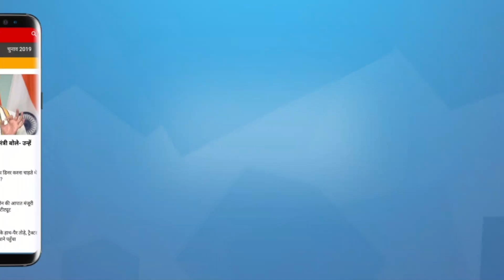PM’s speech from Red Fort, setting disturbing precedence! | ELECTIONS 2024 | INDEPENDENCE DAY SPEECH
प्रधानमंत्री मोदी को लाल क़िले की प्राचीर से चुनावी भाषण नहीं देना चाहिये । लेकिन वो चूके नहीं । कहा कि वो अगले बार फिर लाल क़िले से झंडा फहराएंगे । प्रधानमंत्री का भाषण क्यों चिंता का सबब होना चाहिये? बता रहे है आशुतोष

Prime Minister Modi should not give election speech from the ramparts of Red Fort. But he didn't miss. Said that next time he will again hoist the flag from the Red Fort. Why should the Prime Minister's speech be a cause of concern? Ashutosh is telling